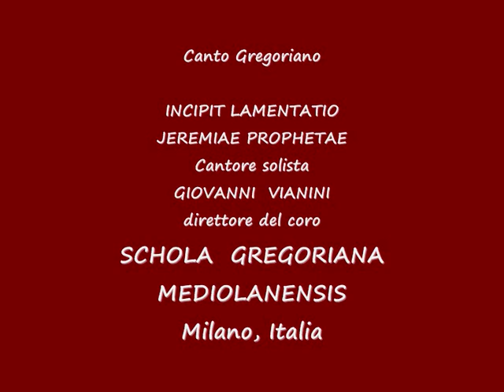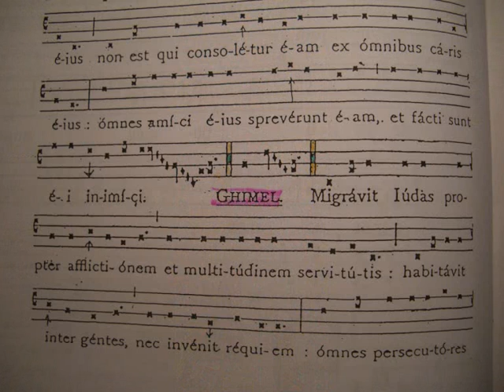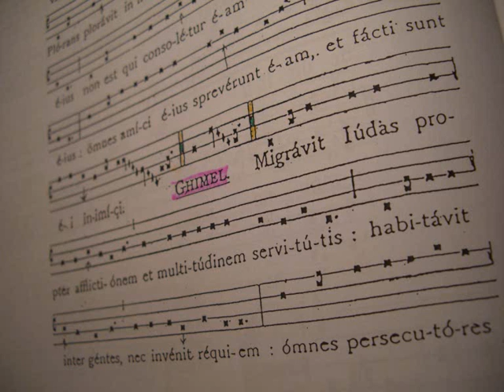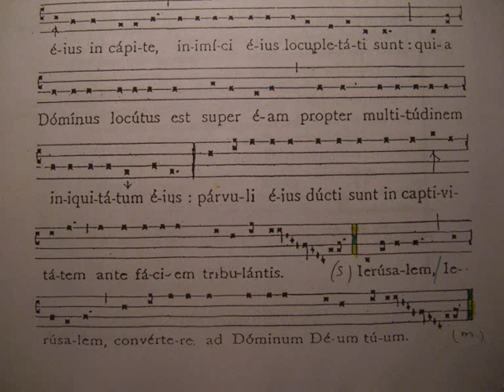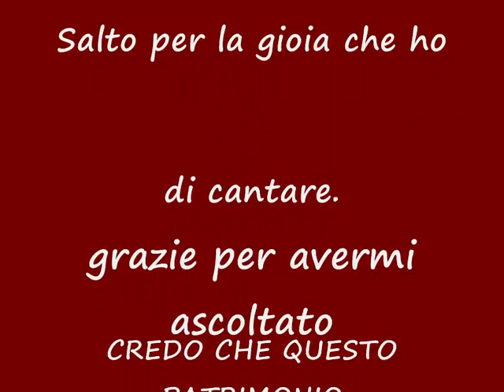QUOMODO SEDET SOLA CIVITAS, Incipit lamentatio Jeremiae; Canto Mozarabico- Gregoriano, Giovanni Vianini , cantore, Milano, Italia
Da un codice di canto gregoriano - mozarabico di Toledo ( avuto dalle monache di Oviedo, Spagna) canto dell'Incipit lamentatio Jeremiae Prophetae QUOMODO SEDET SOLA CIVITAS PLENA POPULO, Giovanni Vianini, cantore e direttore della Schola Gregoriana Mediolanensis, Milano, Italia, Visione dello spartito in notazione quadrata,